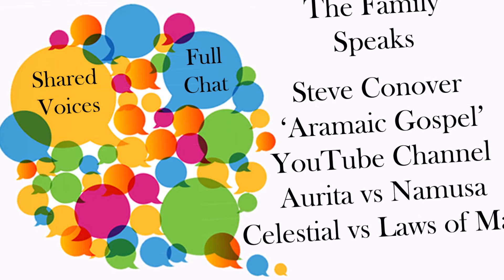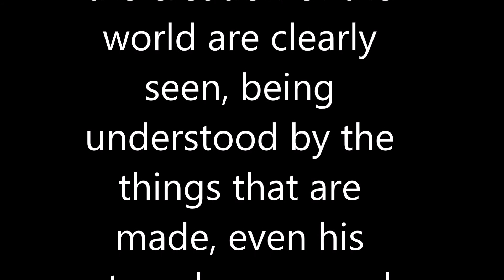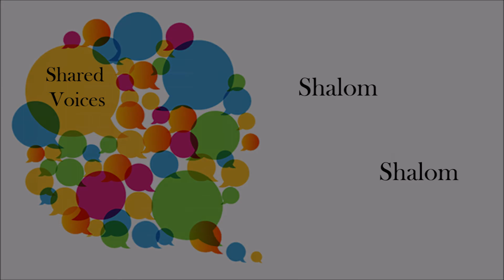Steve Conover - Part 1 - Aurita/ Law & Namusa/law - there is a difference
For those who like shorter videos - Part 1 out of 5